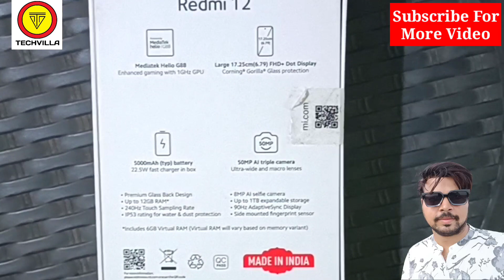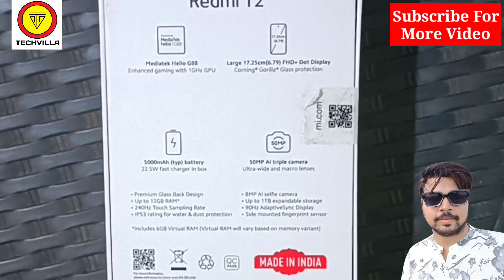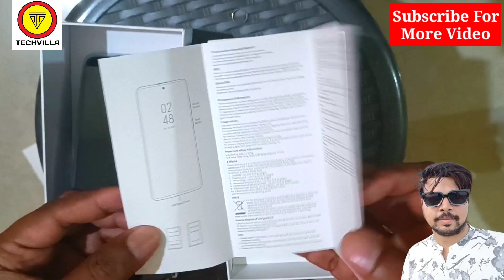Redmi 12 unboxing || Redmi 12 128gb